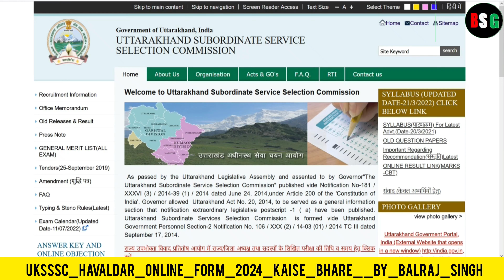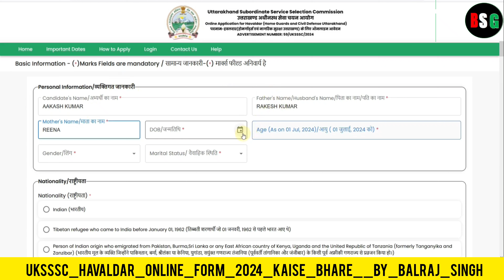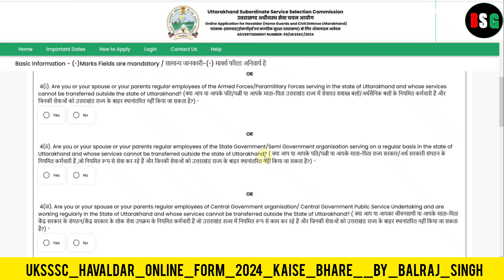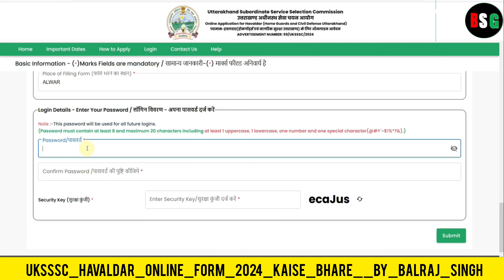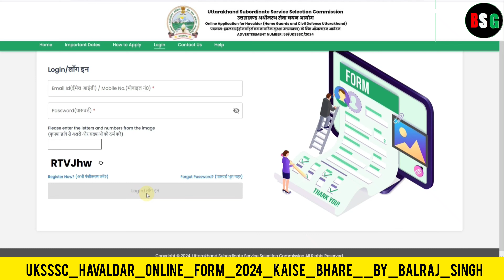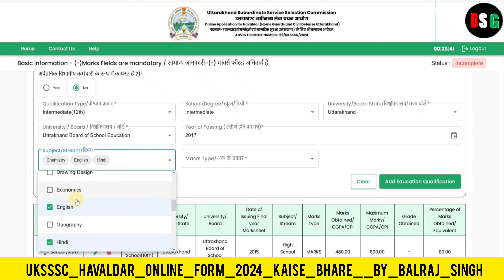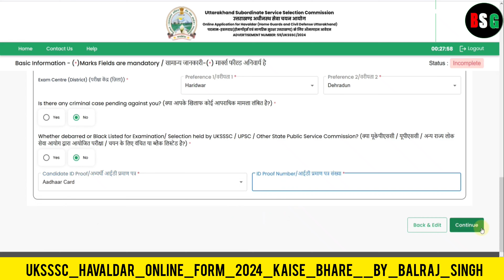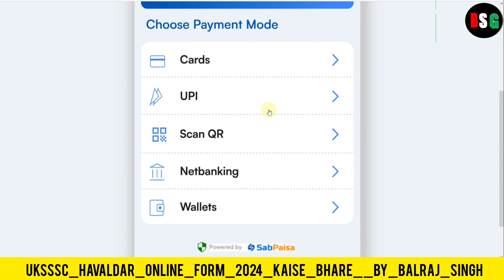UKSSSC_Havaldar_Online_Form_2024_Kaise_Bhare_¦¦_How_to_Fill_UKSSSC_Havaldar_Online_Form_2024_Apply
uksssc
uksssc 10+2 group c various post online form 2024
uksssc syllabus 2024
uksssc vpdo
uksssc previous year question papers
uksssc abkari physical
uksssc group c graduate level online form 2024
uksssc vdo vpdo update
uksssc admit card 2024
uksssc admit card
uksssc abkari sipahi
uksssc abkari sipahi form fill up
uksssc and ukpsc cracker
uksssc abkari admit card
uksssc abkari
uksssc assistant accountant new vacancy 2024
assistant accountant uksssc
admit card uksssc
aao uksssc
answer key uksssc
aao uppsc exam date
abkari uksssc
assistant accountant upsssc latest news
ameen uksssc new update
upsssc aso
alankar uksssc
uksssc best book for preparation
uksssc bharti
uksssc by ankit sir
uksssc bandi rakshak
ukpsc book list
ukpsc books
ukpsc bandi rakshak paper 2024
ukpsc bandi rakshak
ukpsc biology lecturer paper 2024
ukpsc book list in hindi
best book for uksssc group c
best hindi book for uksssc
uksssc book
best books for uksssc
bhagwati prasad uksssc
difference between ukpsc and uksssc
sahayak bhandari uksssc
scaler bharti uksssc
uksssc form kaise bhare 2024
target uksssc by ankit sir
uksssc classes in hindi
uksssc calendar 2024
uksssc calendar 2023
uksssc calendar
uppsc calendar 2024
upsssc computer previous year question
uksssc cracker
uppsc cut off 2024
uksssc coaching classes
uksssc computer syllabus
uppsc current affairs
computer for upsssc
uppsc cut off
upsssc computer questions
uppsc current affairs 2024
complete hindi for upsssc
calendar reasoning upsssc
ccc uksssc
upsssc computer pyq
current affairs for vdo re exam 2024 uksssc
uksssc driver
uksssc driver result
uksssc driver result 2024
uksssc driver bharti result
uksssc draftsman previous year question paper
uksssc driving test
uksssc driver vacancy 2024
uksssc deputy excise inspector exam date
uksssc driver skill test
uppsc deputy excise inspector
driver result uksssc
ukpsc draftsman
driving test uksssc
how to download uksssc admit card
van daroga uksssc
31 december uksssc exam
uksssc lab assistant exam date 2024
uksssc abkari exam date
uksssc exam calendar 2024
uksssc exam
uksssc excise sub inspector
uksssc exam preparation
upsssc enforcement constable pet cut off
upsssc enforcement constable syllabus
uksssc exam 2024
upsssc enforcement constable exam date
upsssc excise constable
economics upsc
upsssc excise inspector
upsssc excise constable syllabus
ukpsc eo
ukpsc form edit
today exam uksssc
upsssc vdo exam
upsssc vdo exam analysis
upsc ies exam
uksssc form fill
upsc form kaise bhare
uksssc form
uksssc form kaise bharen
upsssc forest guard form kaise bhare
uksssc forester update
uksssc forester
upsssc forest guard vacancy 2024
upsssc forest guard latest news
forester uksssc
how to fill upsssc form
uttarakhand gk for uksssc
how to fill uppsc form 2024
hindi for upsssc
reasoning upsssc
how to fill upsssc vdo form
how to prepare for upsc
how to fill uksssc abkari form
uksssc group c exam syllabus
uksssc guide
uksssc group c previous year question paper
uksssc graduate level exam
uksssc group c exam paper
uksssc graduate level vacancy 2024
uksssc gs
uksssc group c new vacancy 2024
uksssc group c syllabus 2024
gs for upsssc
group c uksssc
upsssc geography
gram panchayat vikas adhikari upsssc
ganna paryavekshak uksssc
ganna paryavekshak eligibility uksssc
uttarakhand gk for uksssc in english
uk gk for uksssc
hindi grammar for ukpsc
uksssc hindi
uksssc horticulture supervisor previous year question paper
uksssc hindi question
uksssc hindi syllabus
uksssc how to fill form
uksssc horticulture supervisor
upsssc hindi previous year paper
uksssc hindi sahitya mcq
uksssc high court
upsssc hindi classes
how to fill upsssc group c form
how to apply uksssc constable 2024
how to fill upsssc vdo form 2024
how to apply uksssc
upsssc iti instructor latest news
upsssc iti instructor 2016
upsssc instructor latest news
uksssc intermediate form fill up
uksssc iti
uksssc iti instructor form fill up
upsssc iti instructor
upsssc instructor
upsssc iti instructor pet cut off
upsssc instructor 2016
what is uksssc exam
how to register in upsssc
how to login upsssc
upsc topper interview
uksssc intermediate exam date 2024
uksssc update in today
upsc interview
ukpsc je
ukpsc je cut off 2024
ukpsc je form fill up
ukpsc je notification 2024
ukpsc je result 2024
ukpsc je result
ukpsc je cut off
ukpsc je english paper solution
ukpsc je update
ukpsc je hindi classes
jansanchar uksssc
jardhari classes ukpsc
vdo joining uksssc
vdo joining update uksssc
ukpsc 9 july exam
uksssc vdo vpdo joining
uksssc vdo vpdo joining update
uksssc jobs
upsssc je vacancy 2024
upsssc kya hai
upsssc kya hota hai
uksssc kanisth sahayak
uksssc kanisth sahayak new vacancy
upsc ki taiyari kaise kare
uksssc ke form kaise bharen